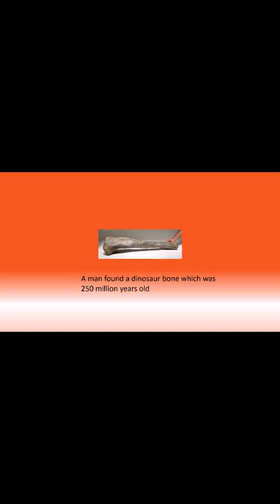Strange things found in peoples backyard | Youtube Shorts